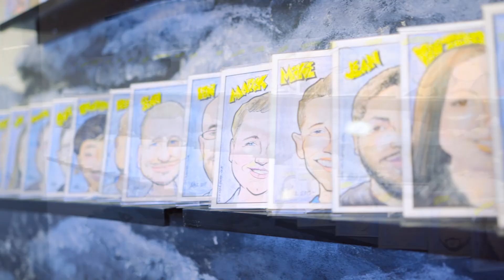Medical Guardian CEO Geoff Gross Named 2017 EY Entrepreneur of the Year Finalist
CEO and EY Entrepreneur of the Year finalist Geoff Gross explains Medical Guardian’s mission and how it excels in areas like innovation and dedication to both their clients and employees.